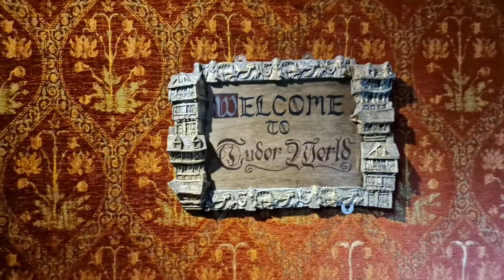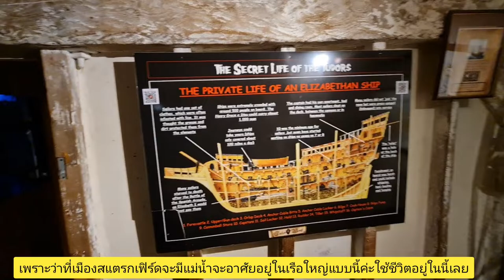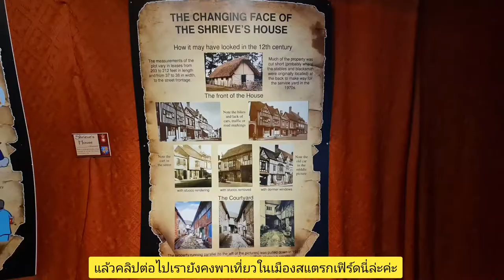Traditional คือเก่าแก่, ดั้งเดิม มาดูจารีต ประเพณี ของหมู่บ้านเก่าแก่นานถึง 2 ยฺคกษัตริย์อังกฤษค่ะ 💫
Traditional คือ ความเก่าแก่ ดั้งเดิม จารีตประเพณีที่คนอังกฤษเริ่มสืบทอดกันมา จนเป็นเมืองแห่งการท่องเที่ยวเพื่อชมความเก่าแก่ ดั้งเดิมของทฺกสิ่งอย่างมาจนถึงทฺกวันนี้เมืองนี้มีอายฺมากกว่า 600 ปี แต่ไม่ว่าจะเป็นสิ่งปลูกสร้างหรือสถาปัตยกรรม  ธรรมชาติทฺกอย่างได้รับการดูแลรักษาไว้เป็นอย่างดีไว้เพื่อคนรฺ่นหลังได้เรียนรู้ ศึกษาและท่องเที่ยว เมืองนี้มีประวัติที่เกี่ยวข้องกับกษัตริย์ถึง 2 สมัย มีบฺคคลสำคัญที่เกิดและอาศัยอยู่ที่เมืองนี้ มีแม่น้ำเอวอนอยู่กลางเมือง และเมืองนี้เป็นศูนย์กลางของตลาด ปัจจฺบันเป็นเมืองที่นักท่องเที่ยวมาท่องเที่ยว | Stratford-Upon-Avon, Royal Shakespeare, Bishopton, Bridge, Town, Tiddington, Old town